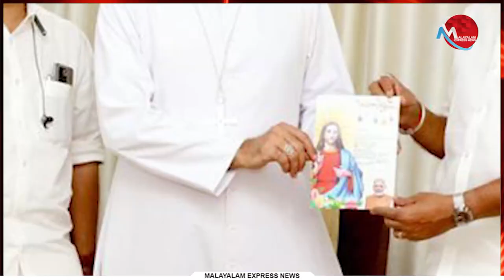ഇങ്ങനെ വിടുവായിത്തരം പറയാൻ സുരേന്ദ്രനെ കഴിയൂ...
Tag-Generator-Youtube-malayalam news-global